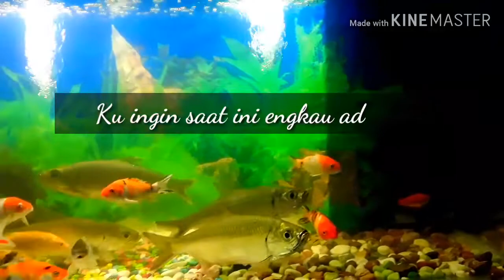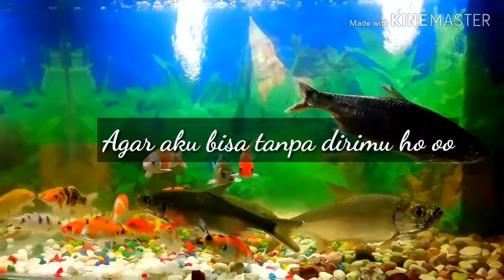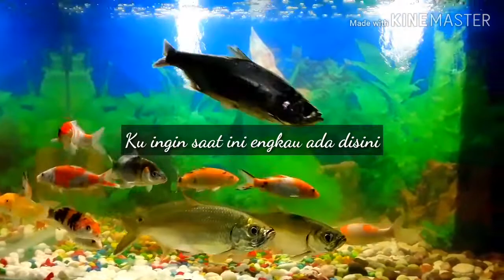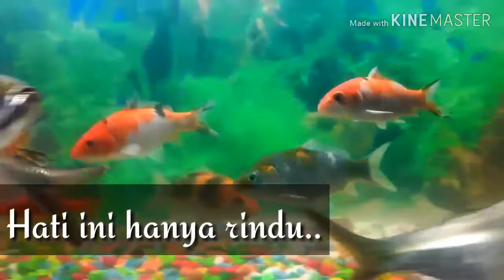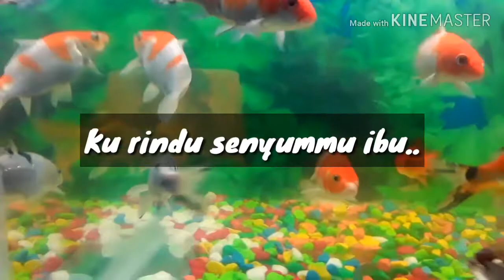ANDMESH - HANYA RINDU VIDEO LIRIK